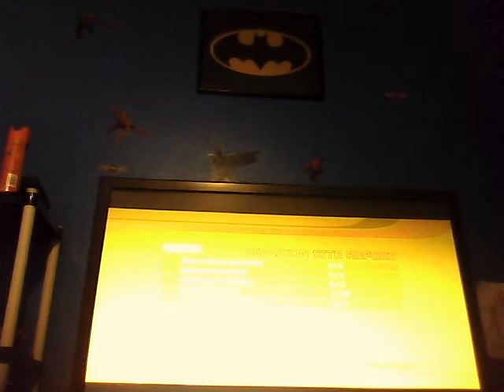Destroy All Humans Path Of The Furon X BOX - 360 GamePlay!!!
Enyoy